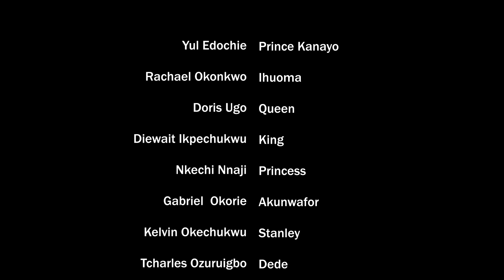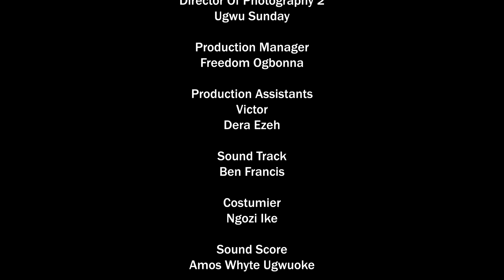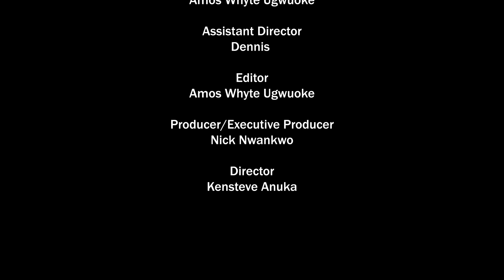ROYALTY AND THE COMMONER COMPLETE SEASON 13&14 - YUL EDOCHIE 2023 LATEST NOLLYWOOD MOVIE